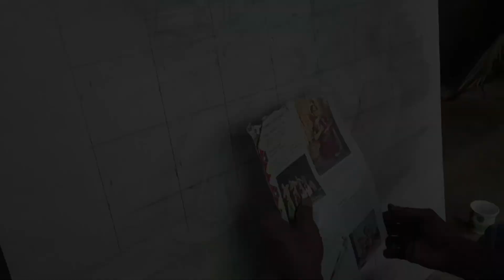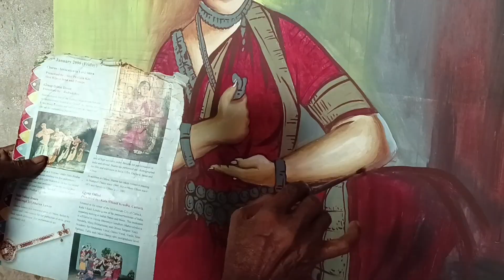k c p arts odishi photo painting 2022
glass painting k c p arts